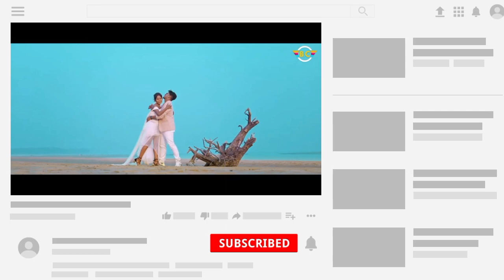MONE JIWI | NEW SANTHALI FULL VIDEO VIDEO 2023 | RAJENDRA & URMILA | SANTHAL EXPERIENCE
नमस्ते।

हम आप सभी को इस चैनल में लाटेस्ट प्रॉमो और अपकमिंग संथाली विडयो का रिव्यु देंगे। कृप्या आप सभी  सब्सक्राईब-लाईक और शेयर करके प्यार और सपॉर्ट दीजिए।

Mone jiwi
Mone jivi
Mone jiwi new santali video
Mone jiwi new santhali video 2023
Mone jiwi santhali video
Mone jiwi santali video
Nasi nasi te
Nasi nasite
Nase nase te
Nase nasete
Nasi nasi te new santali video 2023
Nasi nasi te new santhali video 2023
Nasi nasi te new santali video
Viral video
Dh creation
Santhal Experience
Santal experience